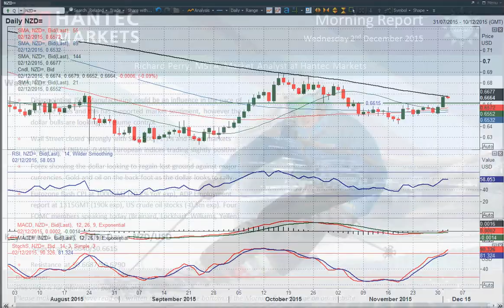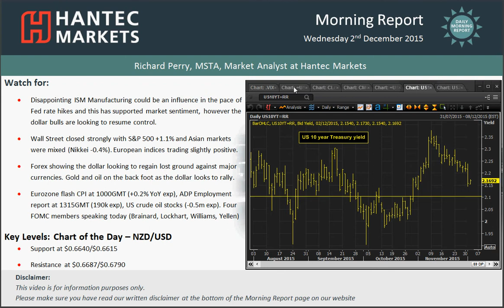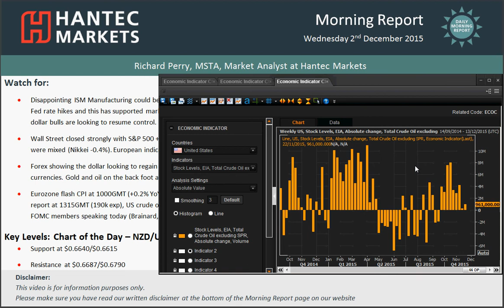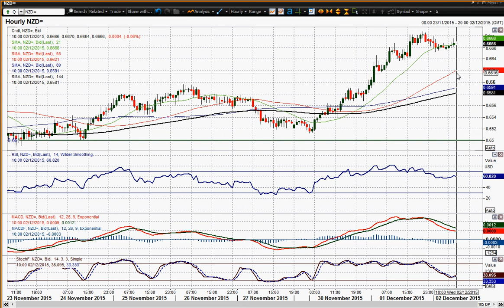Daily Market Overview 02/12/2015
Are the dollar bulls back in control once again as the market starts to look forward towards the key employment report at the end of the week? The chart of the day is the Kiwi Dollar